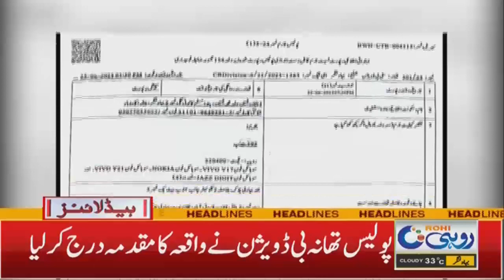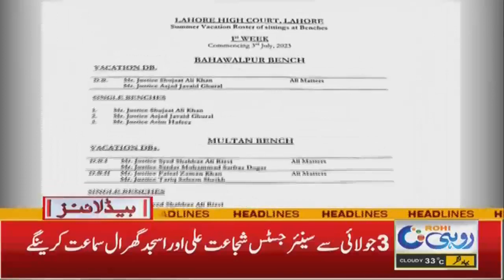5am News Headlines l 27 Jun 2023 l Rohi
5am News Headlines l 27 Jun 2023 l Rohi